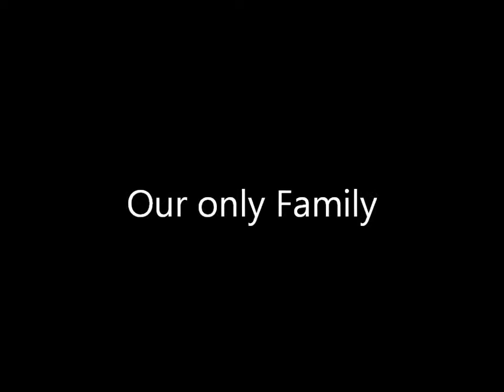Our only Family!!